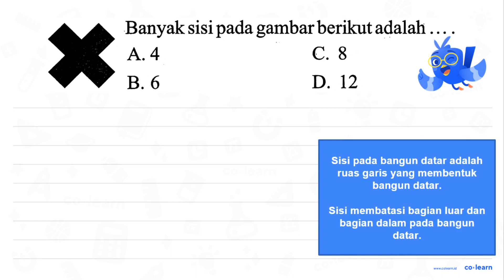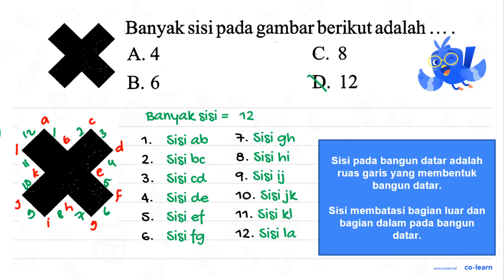Banyak sisipada gambar berikut adalah A. 4 C. 8 B 6 D. 12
Topik atau Materi: Segibanyak (Luas dan Keliling) - Bangun Datar - Geometri - Matematika Kelas 4 SD - K-13 Revisi

00:00 : Bedah Soal
01:00 : Konsep, rumus dan pengertian Segibanyak (Luas dan Keliling)
01:18 : Langkah penyelesaian soal
00:30 : Jawaban akhir
01:00 : Penutup